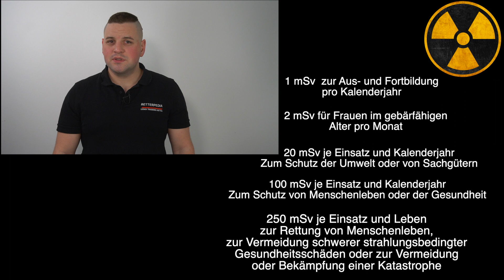Referenzwerte im ABC-Einsatz | FwDV 500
🚒Buchempfehlungen Feuerwehr👨🏾‍🚒🧑🏻‍🚒
Atemschutz bei der Feuerwehr:

🚑Buchempfehlungen Rettungsdienst🚑
*Notfallsanitäter Buch
*Notfallsanitäter Prüfung
*Lernkarten Notfallsanitäter
*EKG Buch

Die mit Sternchen (*) gekennzeichneten Links sind Provisions-Links. Solltest Du dich dazu entscheiden über einen dieser Links einzukaufen, werde ich mit einer Provision belohnt. Danke für jeden Support. Es entstehen für euch keine zusätzlichen Kosten.
Retterpedia übernimmt keine Garantie, dass alle Informationen richtig, vollständig und aktuell sind.
Die Informationen werden nach bestem Wissen und Gewissen recherchiert und zusammengefasst, um Dir bestmögliche Ergebnisse zu bieten.